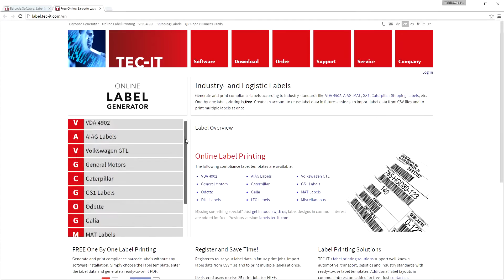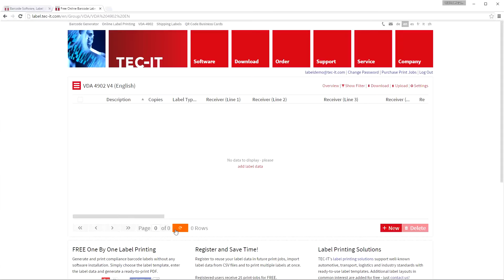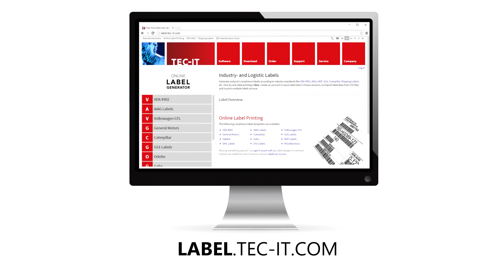Create and Print Labels Online in Your Browser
- Online label printing und supplier labeling for barcode labels and industry forms.

With "Online Label Generator" you are able to create and print barcode labels and standard forms online. With this cloud service you can print labels immediately, all you need is a browser.

"Online Label Generator" offers ready-to-use label templates. Compliance bar code labels and industry forms like VDA, VDA-4902, VDA KLT, Odette, Galia, OTL3, ETI-9, Caterpillar Parts Shipping Identification Labels, AIAG B-3, B-4, B-10, GTL Global Transport Label, GS1 and DHL shipping labels are available. Special software or label design efforts are not required!

For a single label you can enter the data manually, generate the result and print the created PDF file. The generated labels can also be downloaded or sent as an email.

The demo of "Online Label Generator" is free of charge. It's possible to create and print single labels without registration.

With a registration you are able to batch print multiple labels at once. Enter your label data in the web interface of "Online Label Generator" or import data from CSV files. The entered data will be saved for later print jobs, re-entering data manually is not needed.

The fully functional demo of "Online Label Generator" is completely free for private and non-commercial use.

Please get in touch with TEC-IT ) if you need more information regarding the possibilities of "Online Label Generator" (e.g. Web-Service). We are glad to assist you!